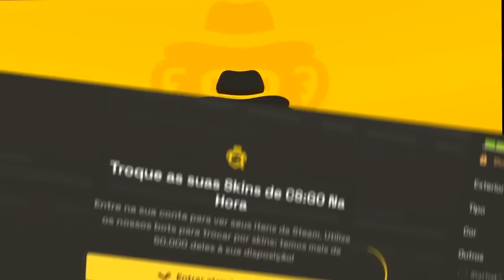FLUXO vs INTZ - CCT South America Series 4 | CSGO MELHORES MOMENTOS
▸BTSbrasilFPS